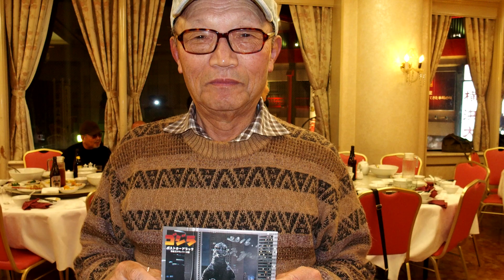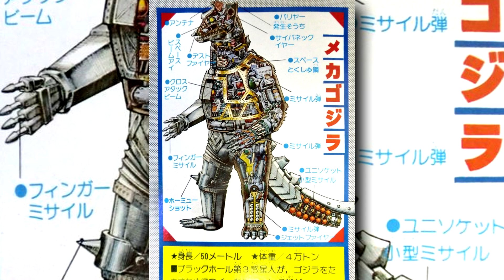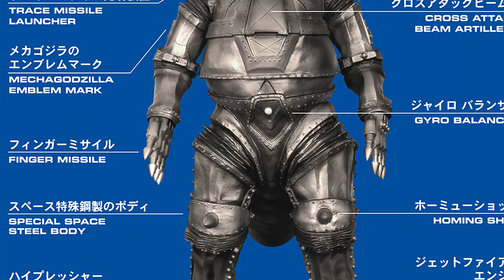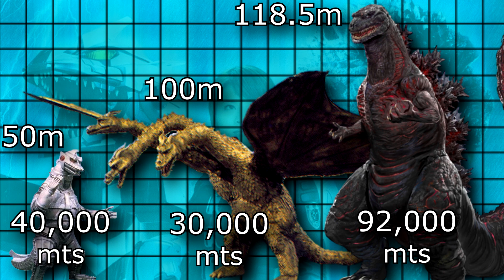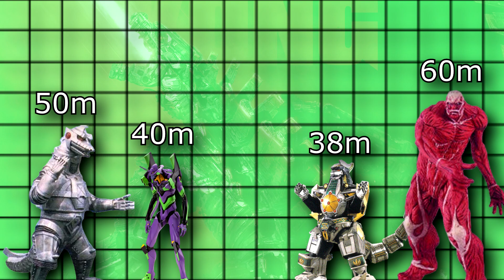MECHAGODZILLA Showa Explained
The Showa eras MechaGodzilla is an amazing alien powerhouse!  It may be one of Godzilla's toughest foes, a dangerous Robot / Cyborg that drew blood on the King of the Monsters!  Influenced by Mechanikong, MechaGodzilla is also a fan favorite, appearing in just about every Godzilla Universe!  Its time to explore and explain the big G's doppelganger!